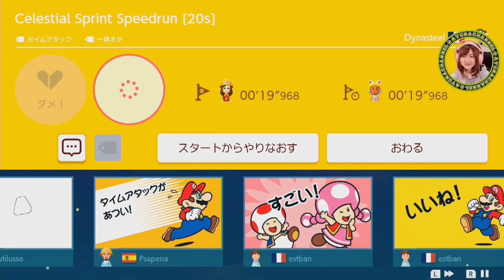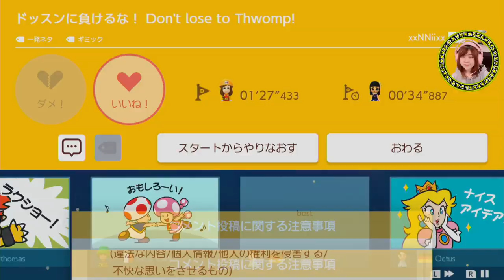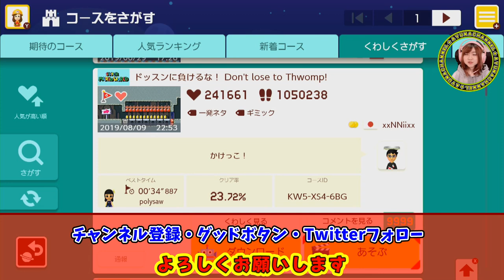スピードランは苦手だけどおもしろい！【スーパーマリオメーカー２】Part 36